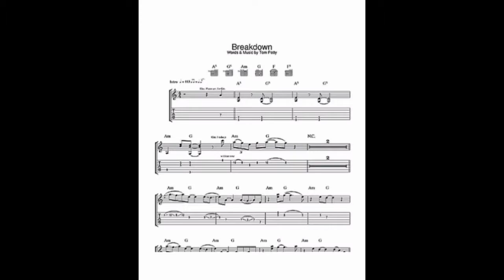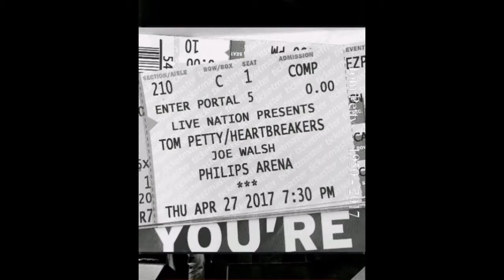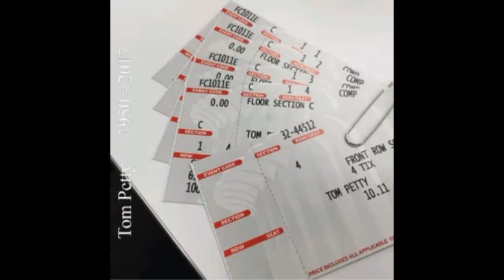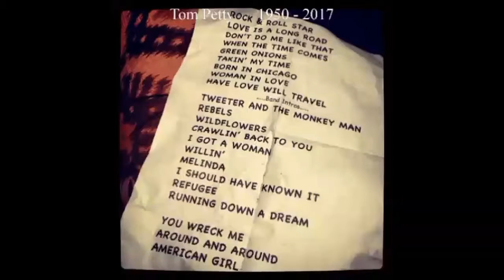Tom Petty, 1950 - 2017 - A life in pictures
Tom Petty, 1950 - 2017 - A life in pictures is a memorial to rock legend Tom Petty who recently passed away leaving behind family, friends, Heartbreakers, and some heartbreaks. RIP, Tom. for cutting edge and original designs on high-quality phone cases.